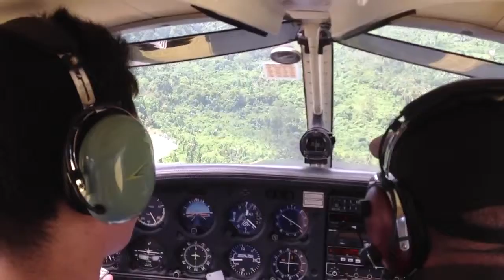WMBT July 8th, 2013